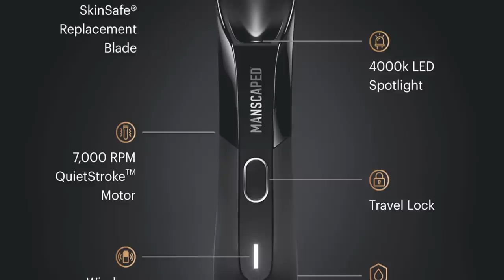Crip Mac talks fatherhood | Big Court try's to get Crip Mac to ease up on Crippin (Part 6)